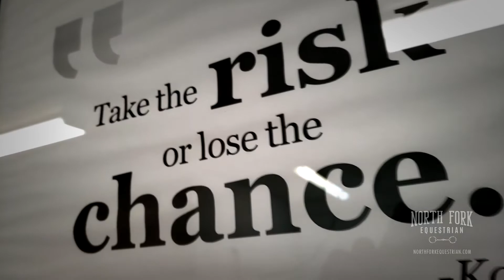The Wall of Inspiration | North Fork Equestrian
Last year, North Fork Equestrian, together with our riders, launched the 'Wall of Inspiration' project. We asked our riders to provide a photo and a quote to inspire their fellow riders. Each and every rider passes it on their way into the ring. It serves as a reminder that they have the support of everyone in our facility and motivates them to push a little bit further towards achieving their goals.